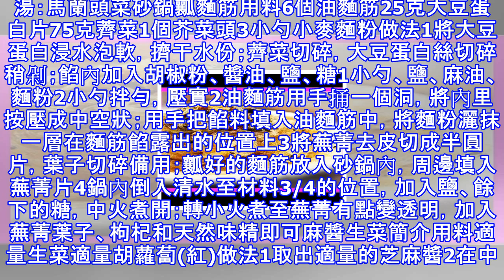不一樣的素食美味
誰說素菜不好吃，顛覆你的三觀素食螞蟻上樹做法1粉絲用冷水泡軟，瀝干攬斷備用2酸豆角根據喜好添加3鍋中倒入適量的油，放入豆豉醬4放入適量的酸豆角煸炒出香味5在放入泡軟的粉絲一起翻炒6淋上生抽，加入白糖和鹽，加入少許清水，翻炒均勻，待湯汁收干，撒入黑芝麻拌勻即可出鍋這菜肯定沒農藥丨野菜水餃&馬蘭頭湯 · 圓滿素食餡料：豆腐皮，杏鮑菇，四種野菜：薺薺菜、灰灰菜、剪刀菜、豆渣菜（不一定都有，也可以用其它野菜）。水餃皮：一杯澄粉，一杯澱粉，一杯開水（熱的沸水）。湯：馬蘭頭菜砂鍋瓤麵筋用料6個油麵筋25克大豆蛋白片75克薺菜1個芥菜頭3小勺小麥麵粉做法1將大豆蛋白浸水泡軟，擠干水份；薺菜切碎，大豆蛋白絲切...